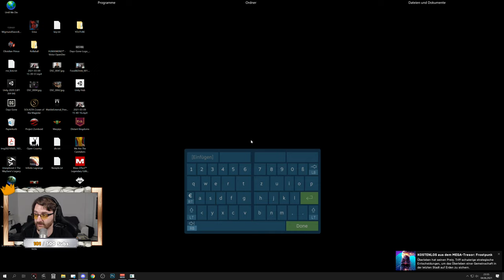Messer zum operieren ⭐ Let's Play Days Gone PC 4k 👑 #018 [Deutsch/German]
Alle Videos 📹 von Let's Play Days Gone PC in der Playlist 📜 schauen!

Let's Play von Days Gone mit Kommentaren von DrProof (2021)